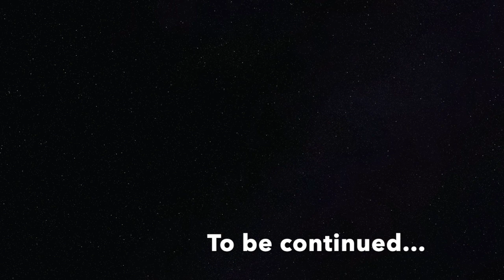Clee Hill (Part 1)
This is my trip to Clee hill with my mate Toby. (Part 1)